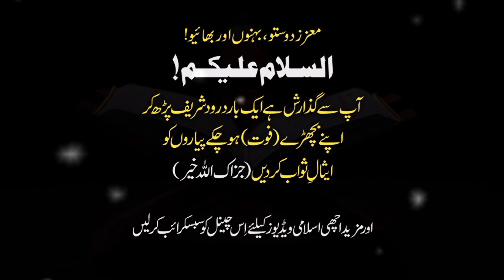Bahshti Derwaze Ki Haqiqat Khul Gayi | Muhammad Ali Mirza New Bayan | Eng. Muhammad Ali Mirza Voice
engineer muhammad ali mirza emotional,
engineer muhammad ali mirza status,
engineer muhammad ali mirza rafa yadain,